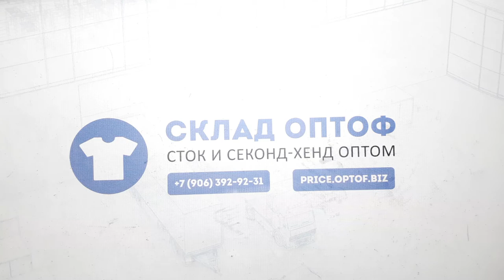20191 Жилетки безрукавки женские Nord cap сток 9 пак 12кг. по 23.95€/шт. 15шт.